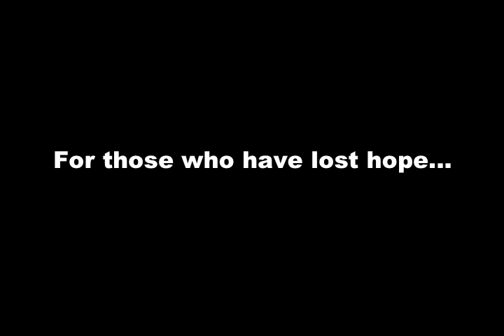The Acne Practice (Cystic Acne is Treatable)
(Try Full Screen) All cystic acne is treatable.  Witness another major transformation in Dr. Neal's Acne Bootcamp™